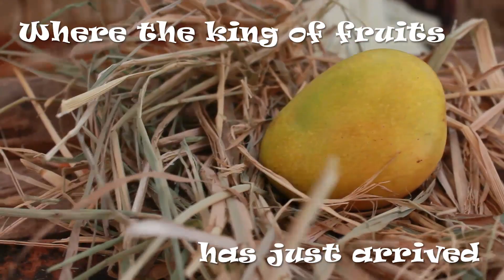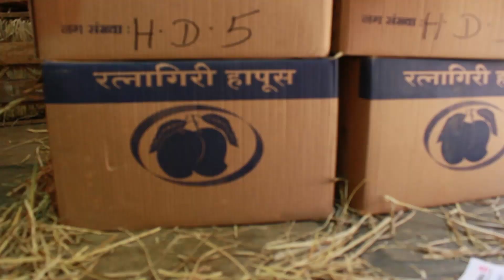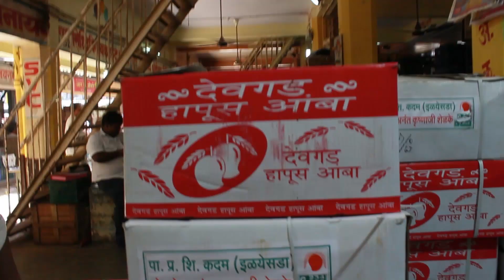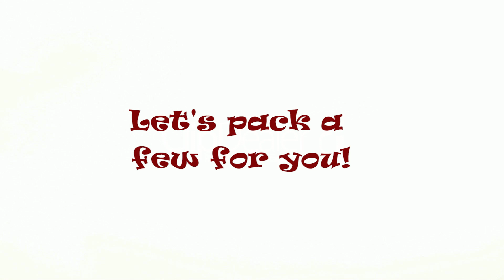Mango Mela | How to recognise Mango varieties | Mangoes of India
It is summer time and time for mango milkshake, mango icecream, mango frooti and all kinds of mango recipe.

Also it is the time to visit Mango Mela at Vashi APMC.

The APMC Market at Vashi is filled with the sweet scent of Mangoes. Alphonso, Paayri, Totapuri, Badami... every mango is a yummy to say the least. Walk down the crowded noisy lane of the fruit market and savour the amazing king of fruits. The Mango.